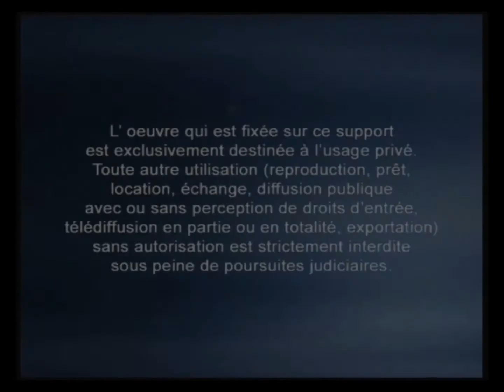R.Y.M. Musique Vidéo/Kids Play (2005)